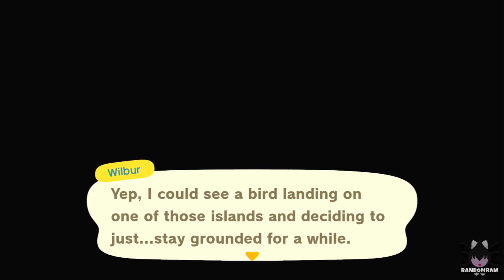Reading Room For Eloise, First 15 Minutes Gameplay Of Happy Home Paradise (No Commentary/Speedbuild)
Enjoy!! Please also check my new channel RandomRamShorts, this is where I would upload quick short random videos of any games that I play. 👋😄💕

Game Description:

Happy Home Paradise is a DLC Pack for Animal Crossing: New Horizons which will allow you to access an archipelago of islands where you can create holiday homes for a variety of clients. You’ll build exteriors, interiors and yards (as well as controlling the weather) to wow your eager holiday-makers, working with a trio of characters named Niko, Lottie and Wardell to do so. Make their dream vacations come true. Clients with different dream vacation requests will visit a new resort area located in an archipelago, made up of several different islands. You can talk to a client and find out the details of their requests for a vacation home, and then make their dreams happen! Use an expansive built-in inventory to furnish vacation homes, without being limited to your own inventory, recipes, or resources. Share in-game photos with your island residents or upload them to the Showroom* via the Happy Home Network app to tour other players’ resort island vacation homes or show your design to others.